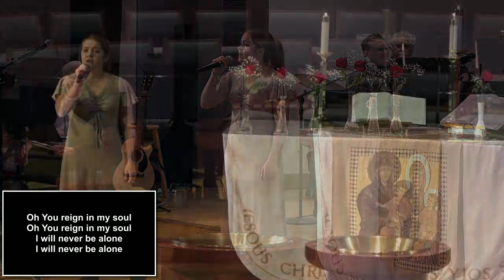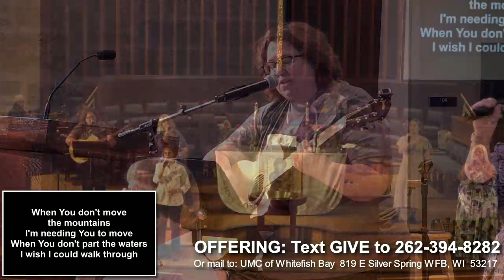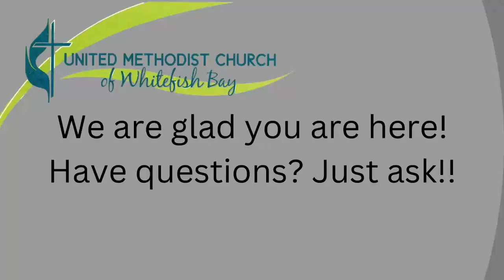Worship May 14, 2023 9:00 AM